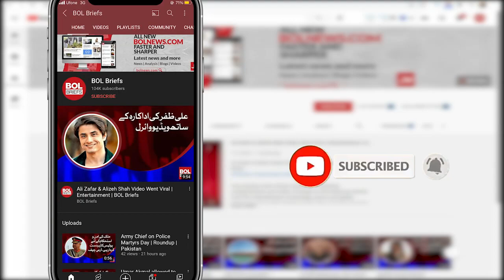It is being thought to steal elections by making laws of will, Qamar Zaman | BOL Briefs